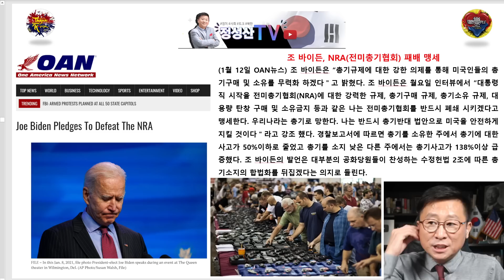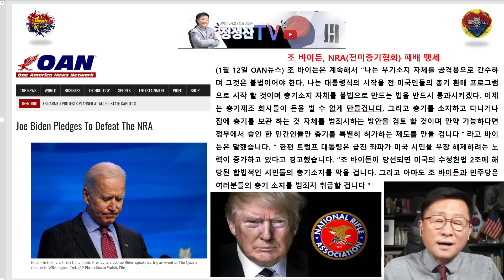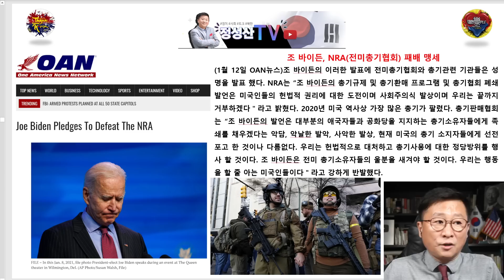조 바이든 미국 애국자들 강하게 건드렸다!